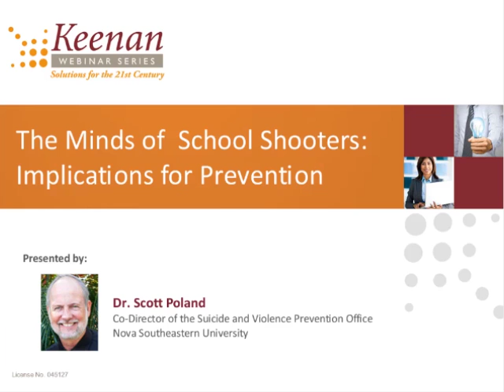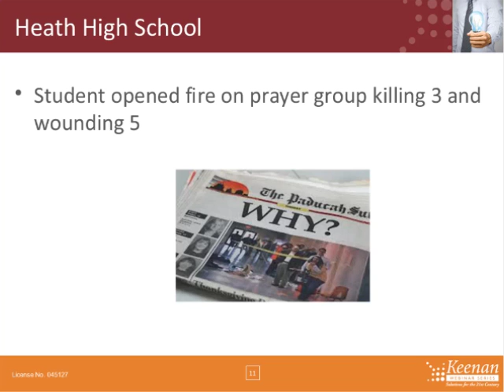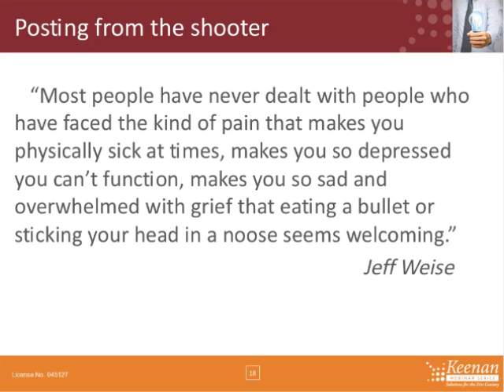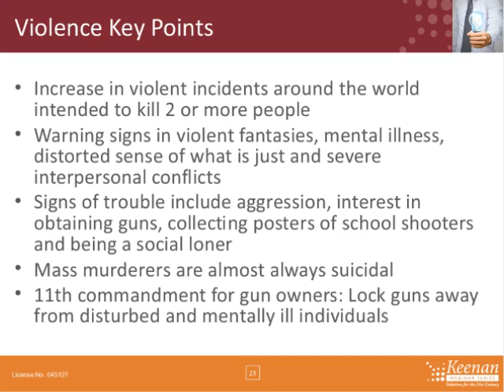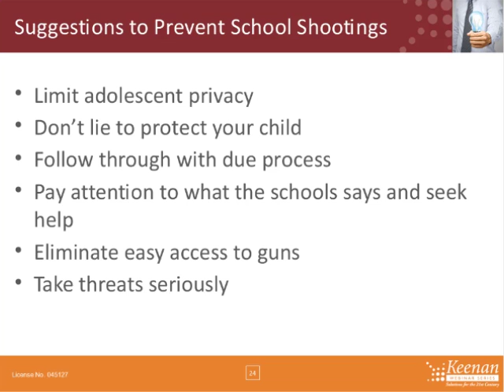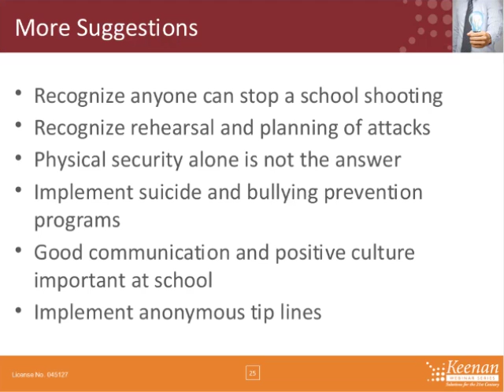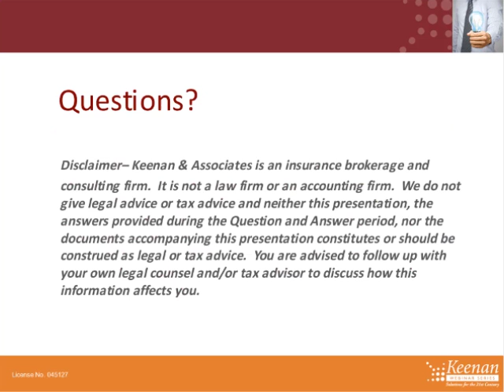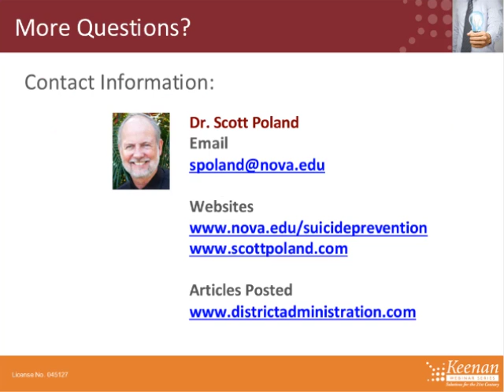Webinar: What We Know About School Shooters and Lessons for Prevention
Dr. Poland has been a responder to 13 different school shootings, including two in California. He is very dedicated to prevention and identifying the lessons that have been learned from school shootings. This webinar provides invaluable insight on these topics:
Prior concerning behaviors of the shooters and their mental health

- Prior knowledge that some peers had of the attacks
- A look at thought processes and motivations of school shooters
- Identify the warning signs that were missed by parents, school and community personnel in previous school shootings
- Understand the types of school shooters and learn strategies to prevent future shootings